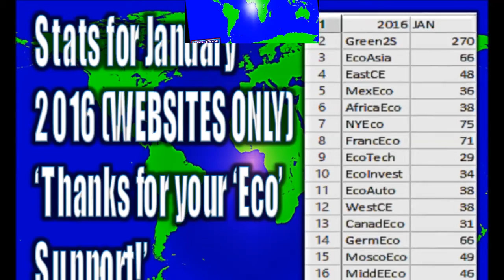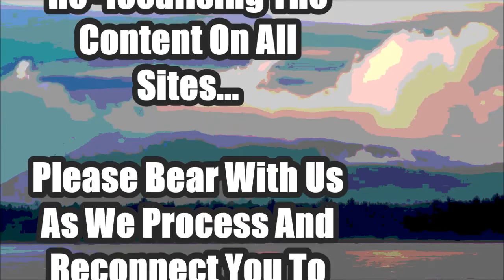‪#‎MARKETING‬ ‪#‎STATS‬ ‪#‎REPORT‬ 'January 2016 ‪#‎SWD‬ ‪#‎GREEN2STAY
'Hey Team,
'Thankyou,(Under 3 Min Video).
finally got the Jan report done,sites views down slightly (probaply due to 'EV' and Jet Biofuels campaign) We will correct that!,our pinterest views have exploded,(details in video),Great music from FMA,tribute to David Bowie,
Thanks for your support -'make eco fun'